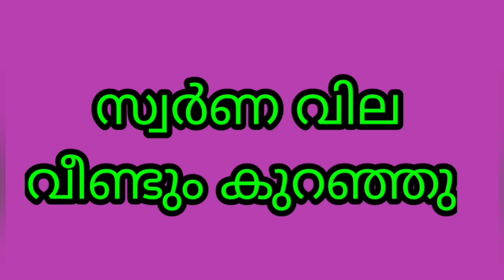സ്വർണം വീണ്ടും റെക്കോർഡ് തകർച്ചയിൽ |Today's gold rate/ഇന്നത്തെ സ്വർണവില